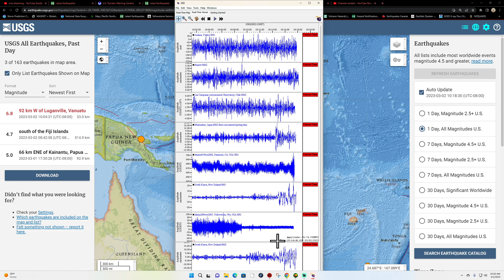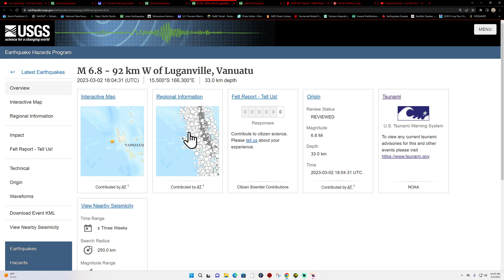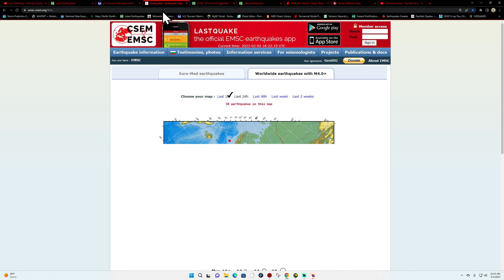6.8 Earthquake Vanuatu Region Thursday 3/2/2023